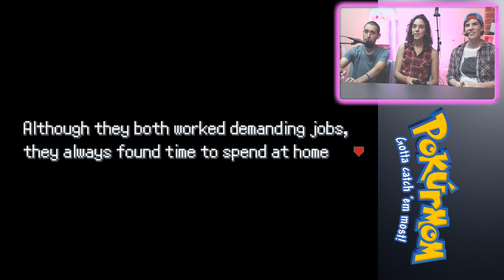PokUrMom! with Jamie Loftus and Dan Perlman - Playing Pokemon Uranium, pt 1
Stream replay! Maggie and Will play Pokemon Uranium with Jamie Loftus and Dan Perlman.

Join us every Wednesday at 1pm PST for more Pokemon streams